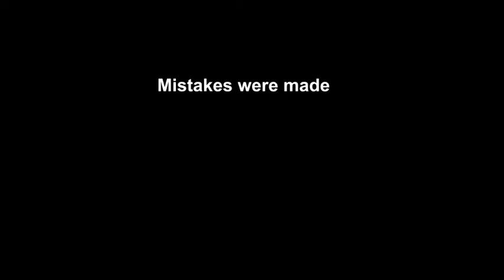Portal 2 - Confinement 16 : Gel Code by camerson1313 (newer map)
Portal 2 - Confinement 16: Gel Code
Map by camerson1313
this is the updated version of this map (as of Nov 2016)

I had to do a few cuts in this video because we haven't done this map in a long time and were messing up a bit on the parts we knew how to do.